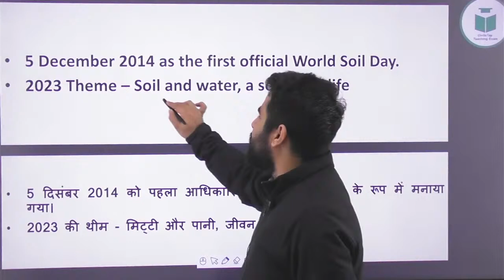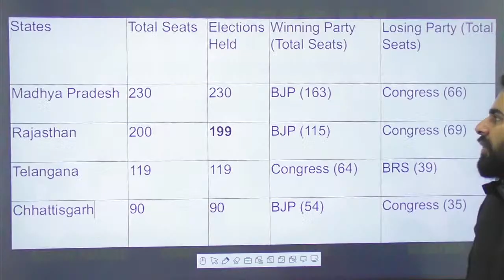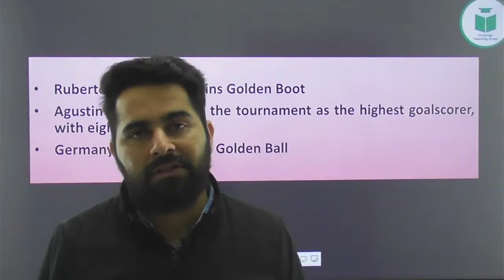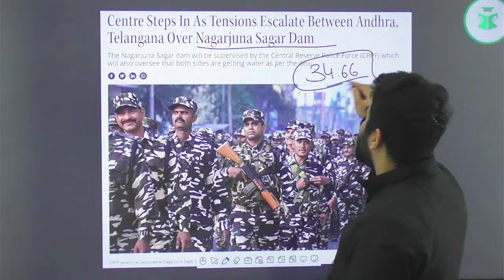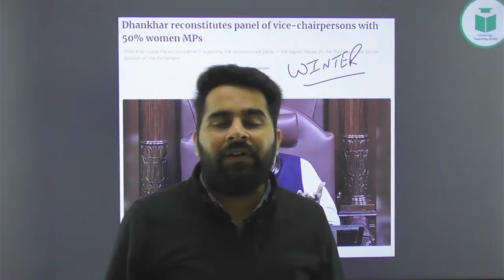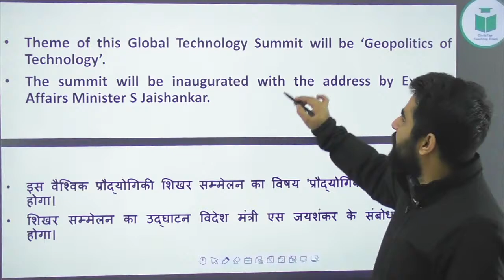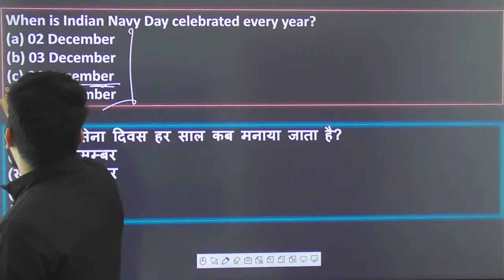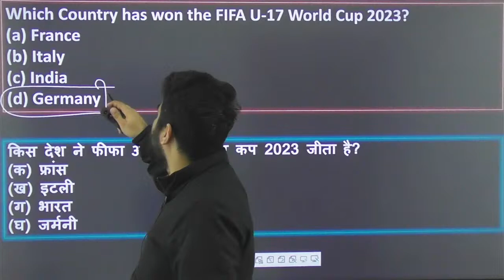Daily Current Affairs | 05 Dec 2023 | Live at 10:00AM | By Rohit Sir